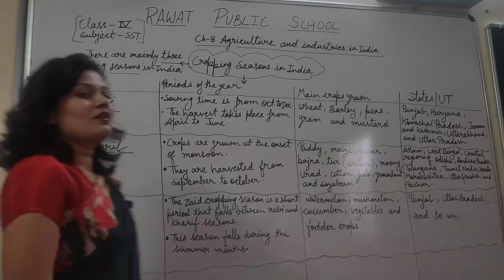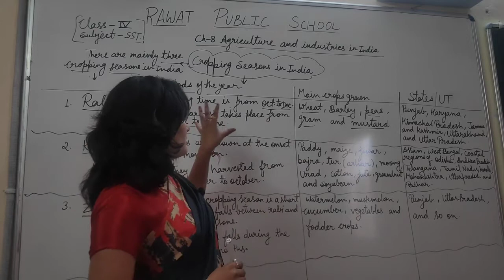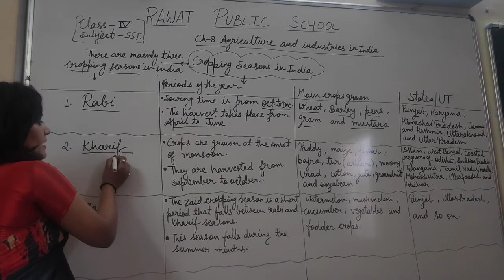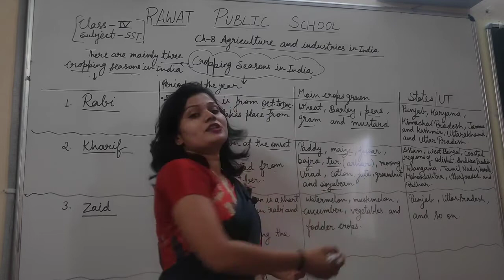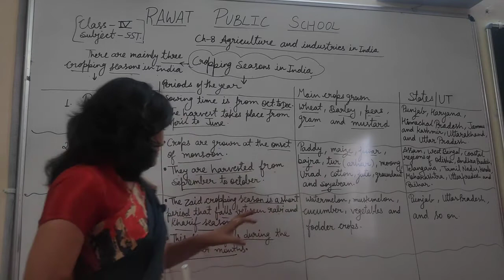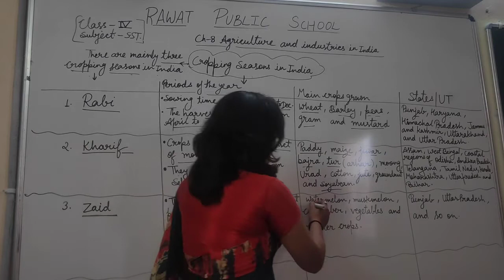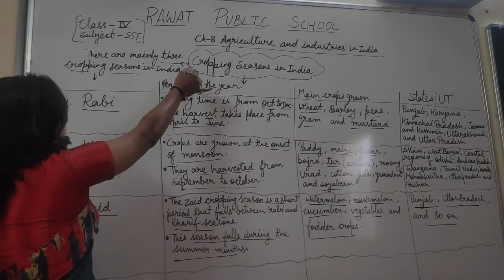Class 4 Social Studies Ch-8 Agriculture and industries in India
Cropping Seasons in India